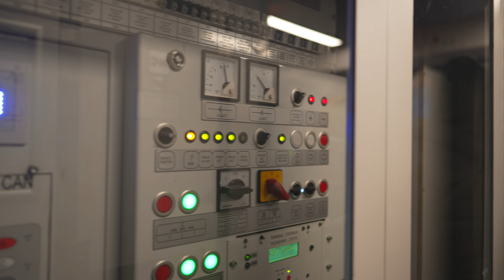Poland, Katowice, arriving by train, 1X escalator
escalator 1:17

November 2022